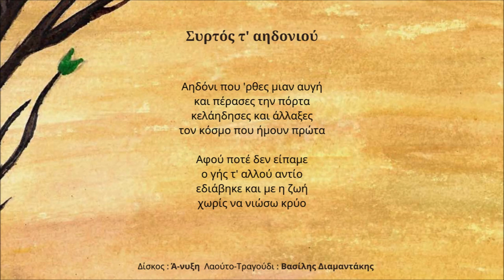Βασίλης Διαμαντάκης – Συρτός τ' αηδονιού | Official Audio Release © 2022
Ά-νύξη
Έξι κομμάτια από την μουσική παράδοση της Κρήτης αποτελούν το πρώτο άλμπουμ του Βασίλη Διαμαντάκη με τίτλο "ά-νύξη". Το άλμπουμ δημιουργήθηκε κατά την διάρκεια του πολύμηνου lockdown τον χειμώνα του 2021 στην Κρήτη και ηχογραφήθηκε ζωντανά με ένα λαούτο και μία φωνή. Η "ά-νύξη" βρίσκεται διαθέσιμη σε όλες τις ψηφιακές πλατφόρμες μουσικής.

Συντελεστές:
Λαούτο,τραγούδι | Βασίλης Διαμαντάκης
Τραγούδι | Αθηνά Συσκάκη
Τραγούδι | Γιάννης Λαουτάρης
Ηχογράφηση,Μίξη,Mastering | Αντώνης Φαναράς, Maverick studios
Εξώφυλλο | Δέσποινα Φανουράκη

Αηδόνι που 'ρθες μιαν αυγή και πέρασες την πόρτα
κελάηδησες και άλλαξες τον κόσμο που ήμουν πρώτα
Αφού ποτέ δεν είπαμε ο γής τ' αλλού αντίο
εδιάβηκε και με η ζωή χωρίς να νιώσω κρύο

Μουσική – στίχοι : Βασίλης Διαμαντάκης

Amazon music